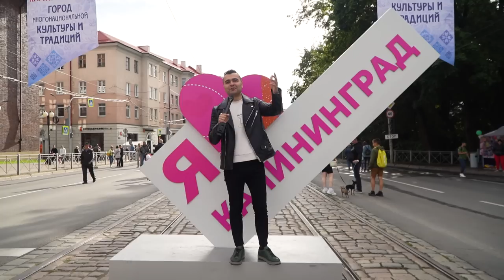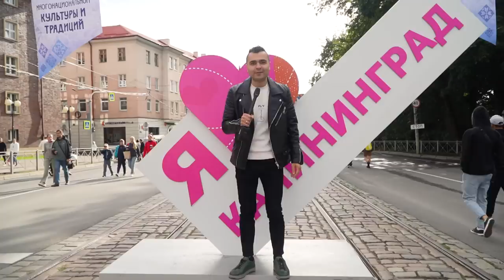ПРОКОЛОЛА ГУБКИ / БОМЖ РАЗВЕЛ на БАБКИ / родила ПЯТЕРЫХ / ДЕД сказал ПРАВДУ / ПРАНК / Реакцию людей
В этом выпуске я задаю людям глупые каверзные вопросы на Дне города Калининграда 2022 и получаю такие же глупые смешные ответы! Вы увидите, где девушки сделали себе пирсинг, как родить четырех детей за пять лет, как бомж развел нас на деньги и как люди не боятся говорить правду! Лучшие приколы из интервью вошли в этот выпуск!